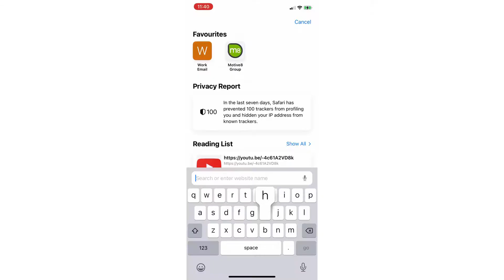landlord journey: getting a new tenant & drafting lease agreement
Hello everyone, I took a break from sharing my landlord content as I had a lot on my plate, but I’m back now and I’ve taken the time out to create resources to help the next generation.

You can purchase real estate guides from my website.

As always, thank you for supporting my journey.